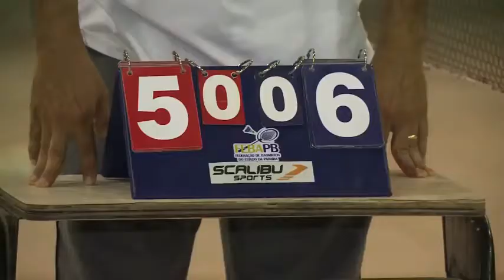DESAFIO BADMINTON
Programa Correio Esporte - Sérgio Montenegro